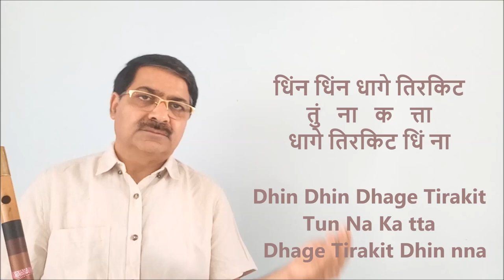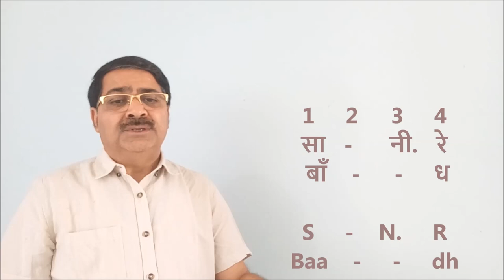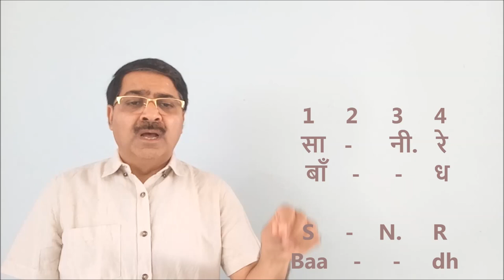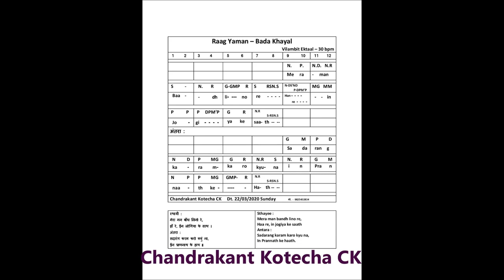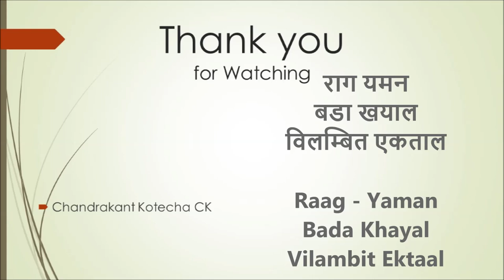Yaman Bada Khayal Vilambit Ektaal Tutorial CK यमन बड़ा खयाल विलंबित एकताल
Plz get Notation of this Raag Yaman bada Khayal or vilambit khayal, in this pdf file, Link is

Scale is A# or B-flat ( Kali-5) Black-5

How to play Raag Yaman  bada Khayal or vilambit khayal is explained in this video tutorial. The explanation is given through Flute playing as well as Notation sung in Vocal. It will be very easy lesson of Raah Yaman bada Khayal or vilambit khayal For beginner student. Do practice it and tell me how did you find it.

राग यमन का बड़ा खयाल विलंबित एकताल  कैसे बजाए, इस बात को इस विडीओ मे उदाहरण के साथ समझाया गया है । कोइ भि संगीत का विध्यार्थी इस पाठ को देखकर राग यमन मे बड़ा खयाल विलंबित एकताल  बजाना अच्छी तरह से शिख सकता है ।

Tuesday, 22/03/2020